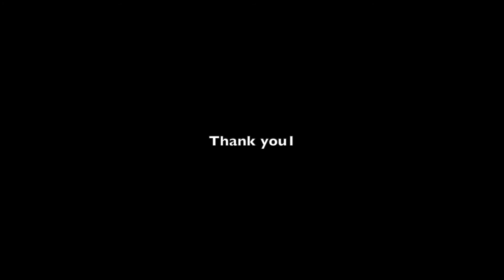Buying an 5,000,000 RMB apartment at age of 30. A Beijing dream story.| Buying house in Beijing.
A friend of me bought an new apartment in Beijing. Lets take a look of how apartment look like in China and what you can buy with 5million RMB in Beijing.